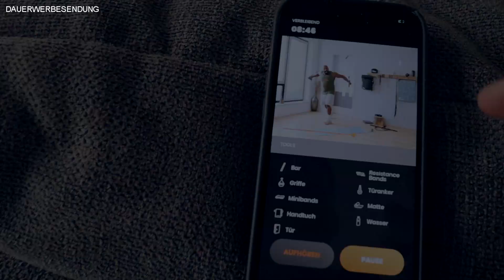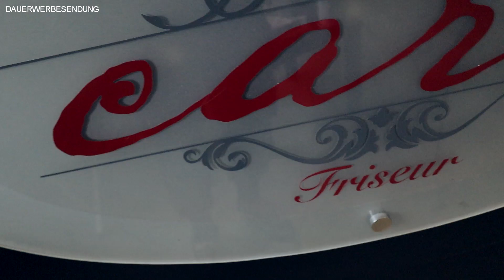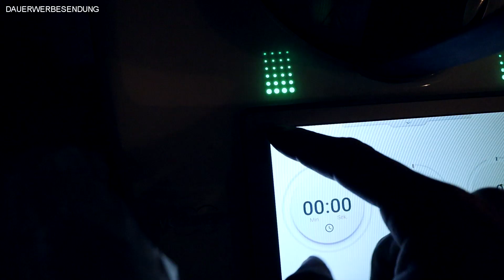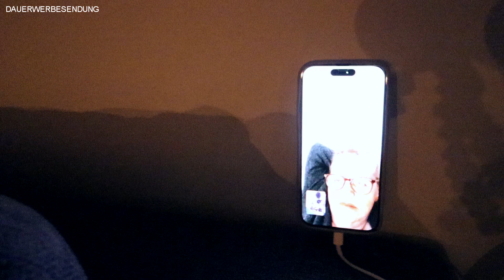Versalzene Suppe & Die ersten Eier Bemalt 🫶🏻🥰 V-log